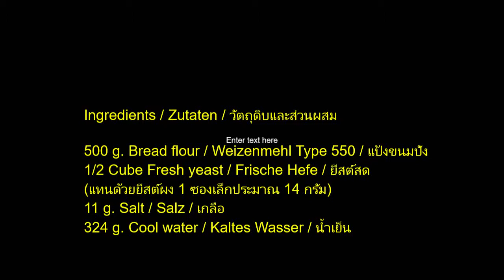How to make Poolish dough starter Wie man Poolish Teig Starter Macht การทำพูลิชหรือหัวเชื้อขนมปัง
หัวเชื้อขนมปัง หรือ พูลิชนี้เป็นส่วนผสมหลักของเชฟขนมปังมืออาชีพใช้ประจำ เพื่อช่วยให้ขนมปังมีความเหนียวนุ่ม กลิ่นดี รสชาติดี ขนมปังของดิฉันทุกตัวจะผสม Poolish เป็นหลัก มากน้อยแล้วแต่ความต้องการ

Ingredients / Zutaten / วัตถุดิบและส่วนผสม

500 g. Bread flour / Weizenmehl Type 550 / แป้งขนมปัง
1/2 Cube Fresh yeast / Frische Hefe / ยีสต์สด
(แทนด้วยยีสต์ผง 1 ซองเล็กประมาณ 14 กรัม)
11 g. Salt / Salz / เกลือ
324 g. Cool water / Kaltes Wasser / น้ำเย็น

บรรณาธิการ และบทบรรยายภาษาเยอรมัน
German subtitles & editor
Axel Lutz

บทบรรยายภาษาไทย/อังกฤษ/กล้อง และผู้ปรุง
Thai/English subtitle/Camera & Chef
Lek Lutz